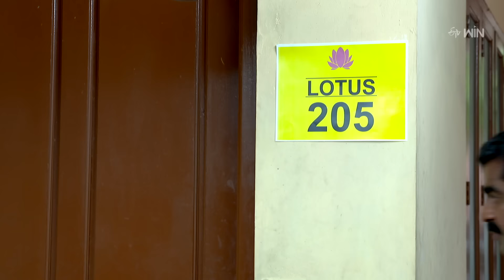Sumangali | 9th August 2024 | Full Episode No 105 | ETV Telugu